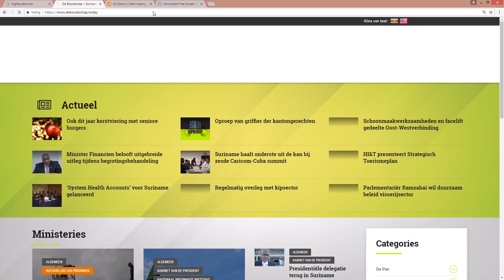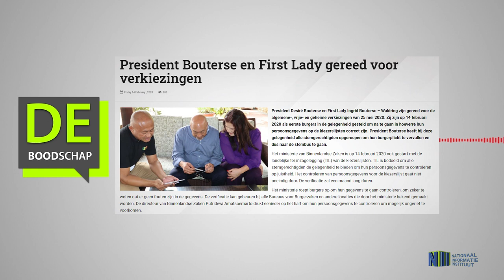President Bouterse en First Lady gereed voor verkiezingen